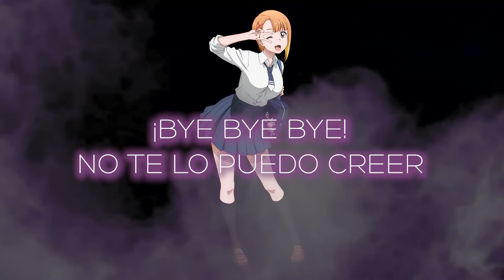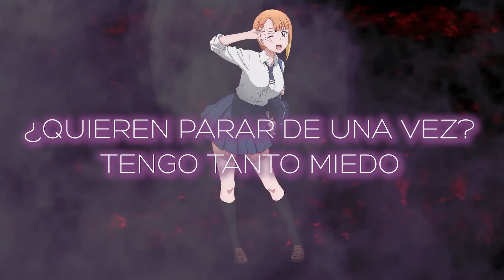Mieruko-chan OP Full Cover Español Latino / Mienai kara ne!?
Abre esta cajita mágica♥️

Canción:  Mienai kara ne!?
Anime: Mieruko-chan
Opening Cover Español

•°•°•DETALLES•°•°•°•°•
Adaptación/ Timing / Edición de Vídeo / Mix: @ChemyNoSurfea
Instrumental:  Original
Cover:  @MoonTsuki15
Tuning: @BethRdz

Descripción chica: Gracias al Gran Chemy que hizo realidad esto si que si uwu
Si te gusta mi trabajo y deseas apoyarme uwu, cualquier donativo les da la más cálida bienvenida, gracias por tu apoyo!!

°•°•°•CONTACTOS•°•°•°

DISCORD: Moon • Tsuki月リズ# 1511 (Estoy más activa ahí)
Twitter (wiii ya tengo, bueno ya lo tenía pero casi ni lo utilizo

•°•°•°•°•LETRA•°•°•°•°•
Déjenme, déjenme ya déjenme

Fantasmas por doquier
Salgan de mi vista
¿Y por qué solamente yo los veo?
Lárguense si no me puedo liberar
No alcanzaré otra vez la paz

Pretendo que yo no los puedo ver
Pero al final del día
Sigo siendo la chica que los ve
No es algo que podría manejar
Jamás, jamás, jamás

Otro día sale el sol
Noto a media conversación
Una niña bajo peligro de un fantasma
Hago como que no lo vi
¿Se habrá ido lejos de aquí?
Oh cúando cuándo me escaparé
¿Hasta cuando se van a detener?

Fantasmas por doquier
No te lo puedo creer que mi destino es
¿Quieren parar de una vez? Tengo tanto miedo
Me cansé a mi límite he llegado

¿Acaso eres algún monstruo?
Retumban mis latidos
¿Se supone que suenen tan fuerte?
Deseo verte desaparecer y aún aquí estás
Una cruz coonmigo traeré
y de sal me roodearé
Que me den las buenas noches ya no me sirve
Aunque tenga gaanas de llorar
Sé que me debo de esforzar
Sí me calmo todo bien estará
Se trata sólo de un día más

No aguanto, ya me harté de siempre encontrarlos
¿Y por qué no funcionan mis rosarios?
Bye bye bye
Empezaré a prenteder que no te puedo ver
Que linda claridad tiene mi mirada
Y obvio es que aquí no pasa nada
Créanme, mucho más no voy a aguantar
No volveré a salir jamás

Lo pido en serio no me hagan temer
No se te ocurra acercarte otra vez
¿Porqué me da tanto miedo?
No lo aguanto hasta aquí llegué

-Adrián Sadako
-JhessCC
-Kevin Callisaya
-TheFerbMizanin一ノ瀬
-Servin Montero Amisadai
-Chang hao Houng
-Alam Sk
-Super Doblajes
-ChemyNoSurfea
-Producciones VaryNet
-Barojas Sanchez Alejandro
-Frost KQR5

CUENTA SUBS: 10,685

° Copyright 7-7 °

WARNING!.. All the material shown in this video contains copyright, any author or label does not agree that your material is displayed on this channel, write me to my email and I will remove it immediately